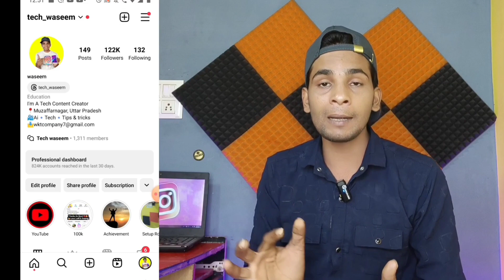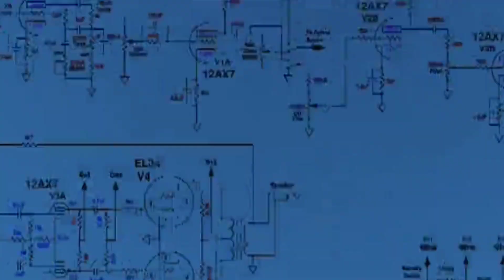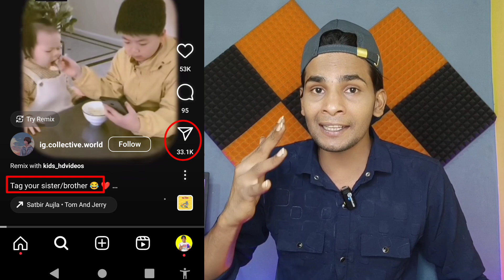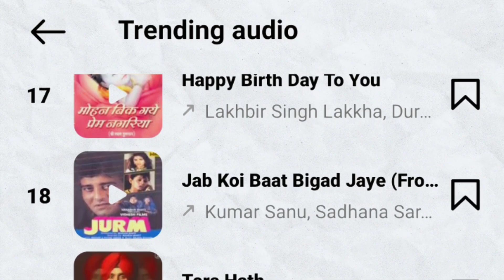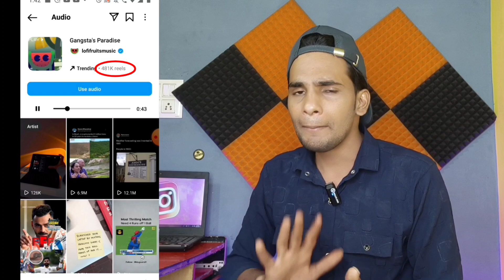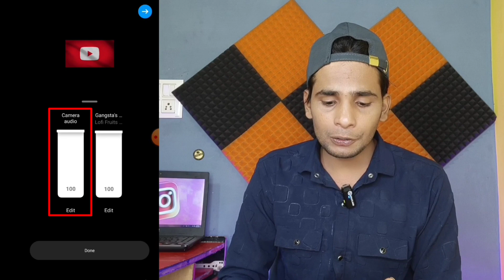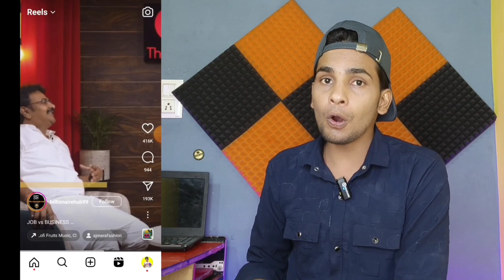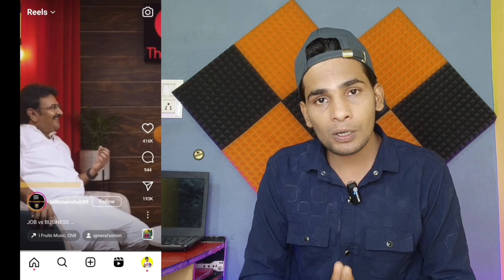😲Reels Viral 101%📈| How To Viral Reels Video On Instagram | Instagram Video Viral tips and tricks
Reels viral tricks
Reels video
how to viral reel video
Trending reels
how to viral instagram account
Reels video pe views kaise badhaye
Reels video viral trick
Followers kaise badhaye New trick 2023